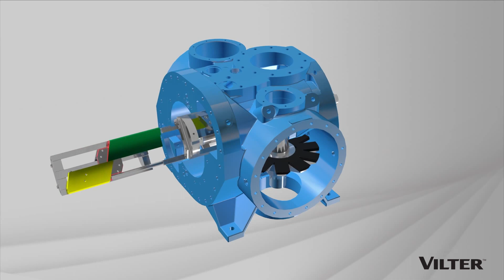What Makes a Single Screw Compressor so Reliable? Take a Look Inside!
Go under the cover to see how this reliable compressor can build the operational performance efficiency of your system.